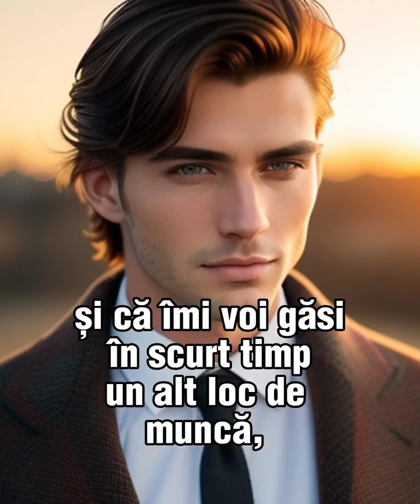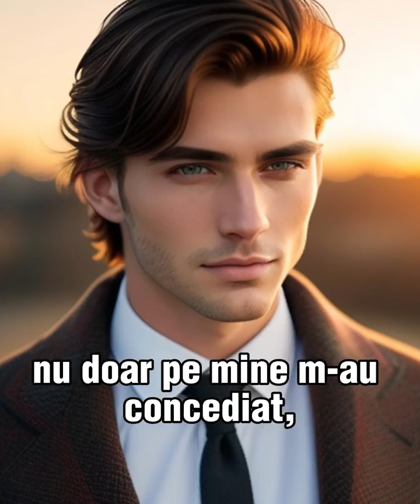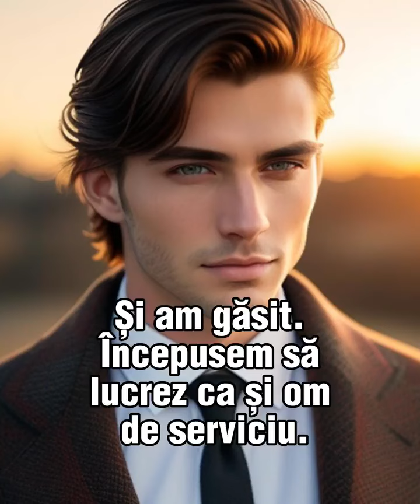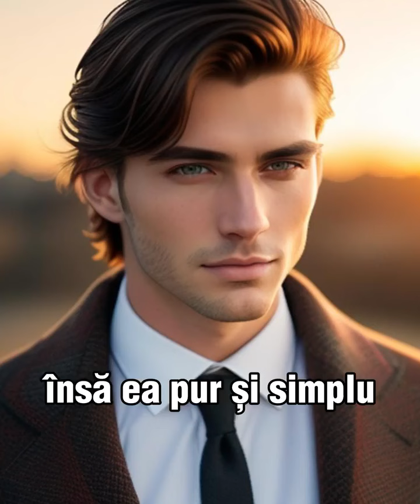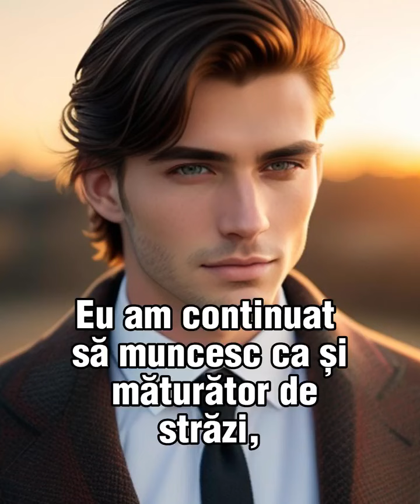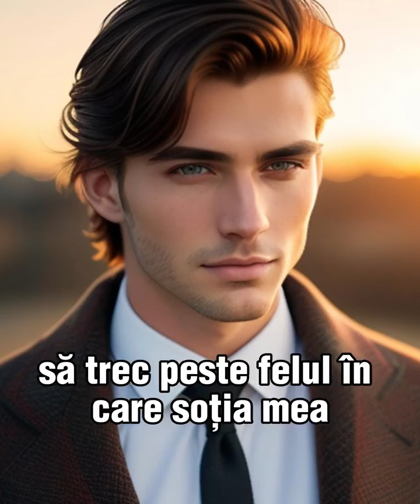Soției mele îi era rușine cu locul meu de muncă… Așa că m-a părăsit! Povestea unui bărbat